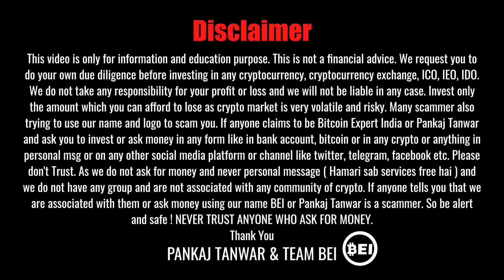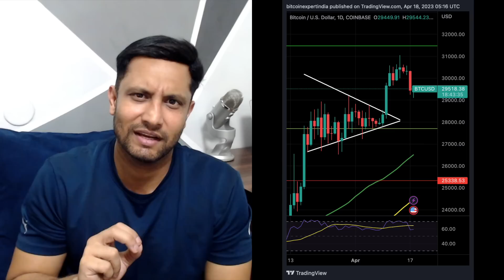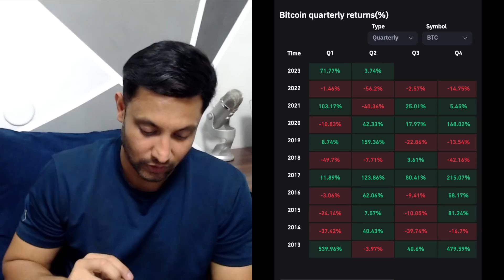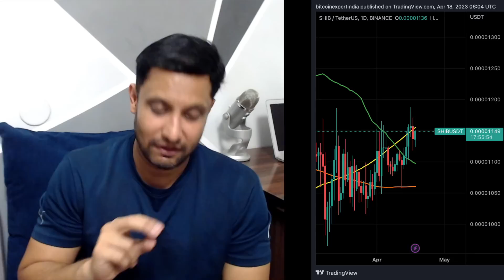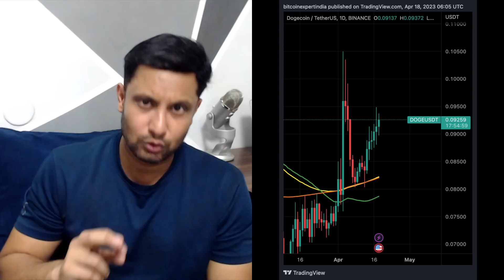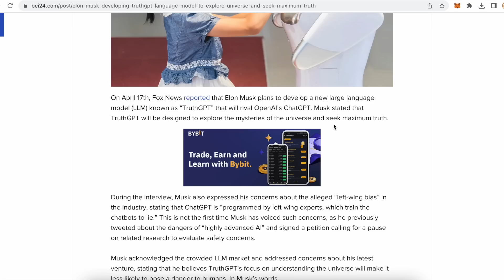अगले 3 महीने तक मत छोड़ना CRYPTO, नीचे आए तो मौका MISS मत करना | CHECK THIS DATA, अभी तो शुरूवात है !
In this video, We will share why you should hold your crypto for next three month and also talk about bitcoin and crypto future and next move and why you should keep eyes on Shiba Inu, Doge coin with Big news on AI and AI coins